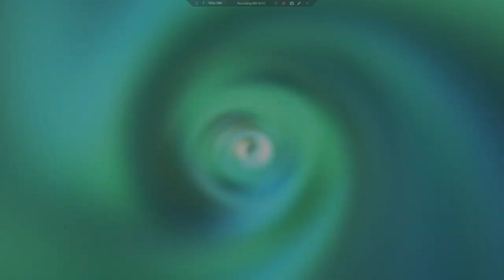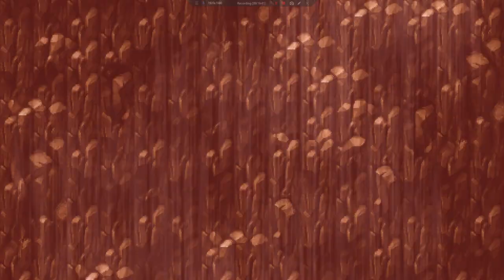Let's Play Final Fantasy IV (PSP) 18 - Going Out with a Couple of Bangs